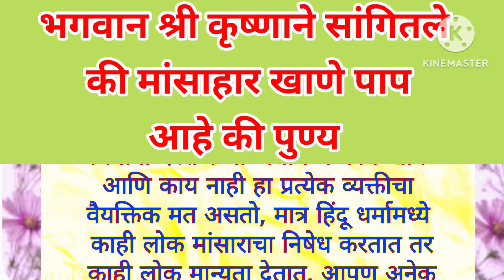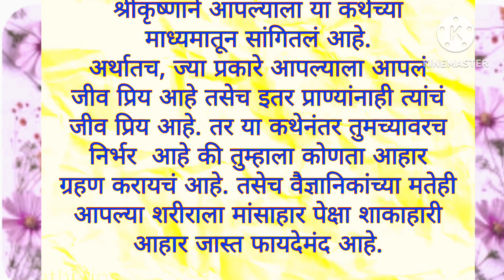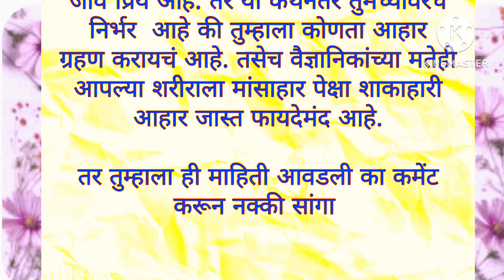श्री कृष्ण म्हणतात मांसाहार खाणे पाप आहे की पुण्य ll श्री कृष्ण वाणी मराठी विचार motivationalquotes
वास्तु टिप्स
मराठी विचार
मराठी सुविचार
मराठी संस्कृती
चांगले विचार
मराठी सुंदर विचार
motivation